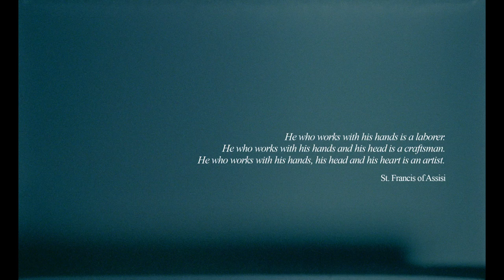Trailer "The Greasy Hands Preachers" - Savage Cinema 2014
Arthur de Kersauson, Clément Beauvais (Francia)

Un documental que explora el renacer del trabajo manual a través de entusiastas de la moto que han encontrado un camino hacia una vida feliz. Grabado en 16mm en California, Utah, Indonesia, España, Escocia y Francia con mecánicos y fundadores de talleres, en busca de las fronteras entre el trabajo manual y el intelectual.